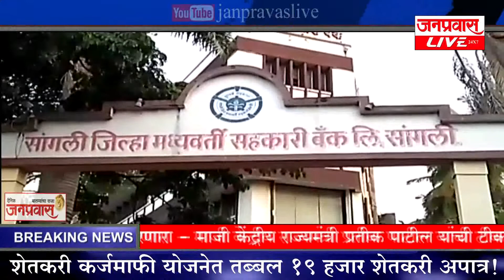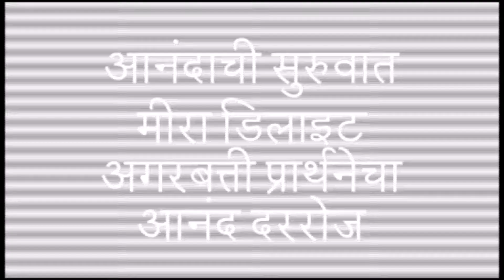आजच्या ठळक बातम्या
जनप्रवास लाईव्ह - ठळक बातम्यांचा वेगवान आढावा - ०१/०२/२०१८